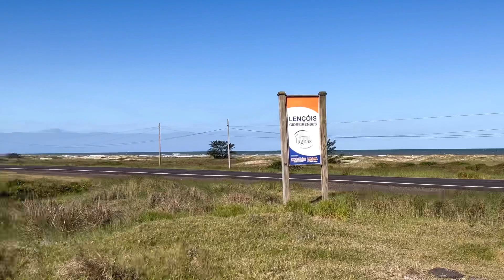Lençóis Cidreirenses - dunas e lagoa